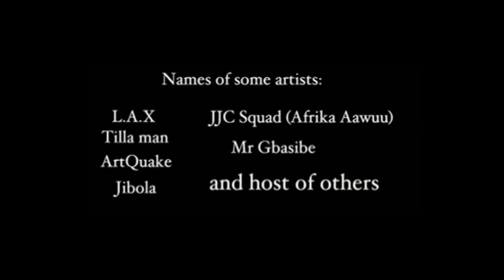NOTTING HILL CARNIVAL 2015 NIGERIA CORNER 29TH EDITION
This was video  recording dated in 29 AUGUST 2015 in Notting Hill.